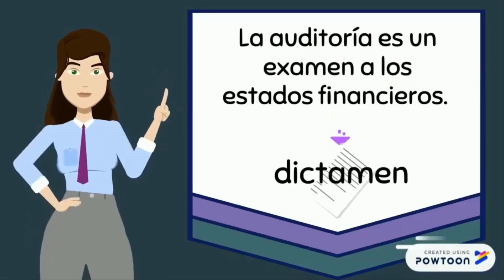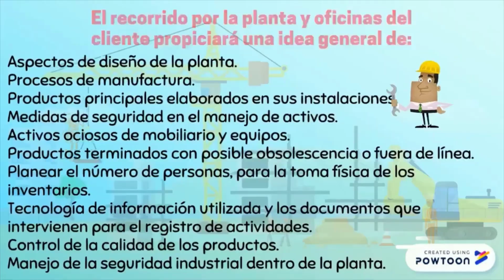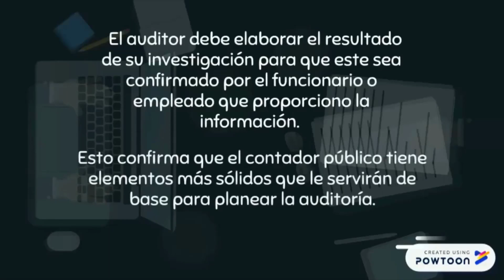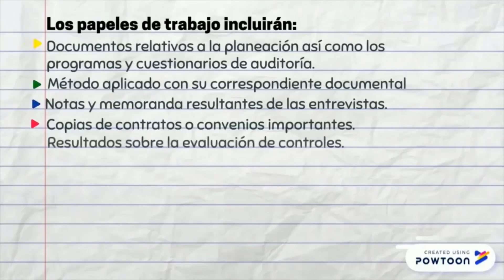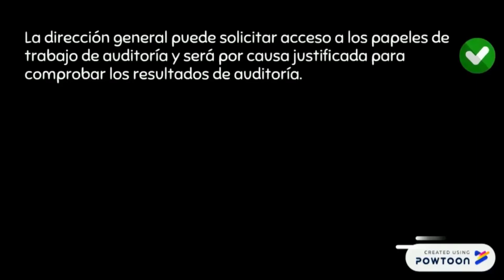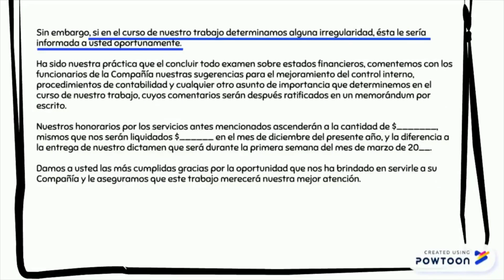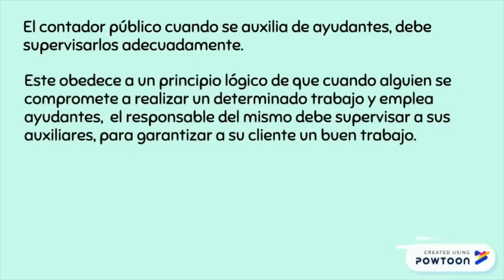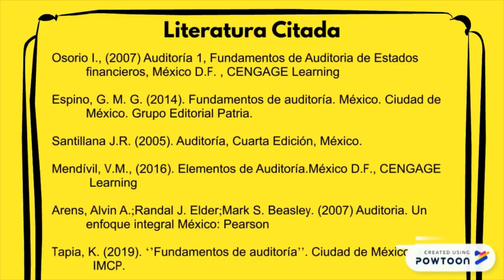Preparativos, planeación, desarrollo y supervisión de los trabajos de auditoría